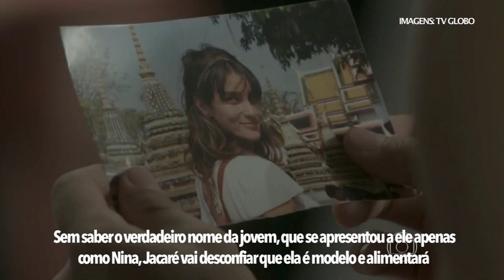Resumo Totalmente Demais: Revelação mostra que filha de Lili tinha tesão em roubar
Uma cena de flashback vai trazer à tona um podre do passado de Sofia, a filha bandida que Germano e Lili acreditam estar morta em Totalmente Demais.

Acesse o Notícias da TV e acompanhe o resumo da novela e o que vai acontecer nos próximos capítulos de TotalmenteDemais, da Globo

O NotíciasdaTV produz conteúdo original sobre novelas. Saiba antes o que vai acontecer na sua trama favorita!